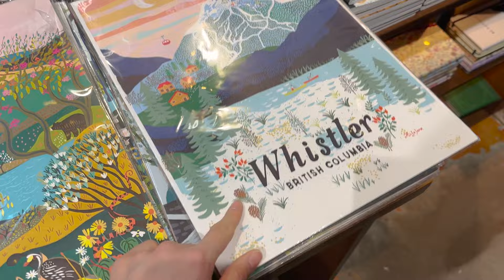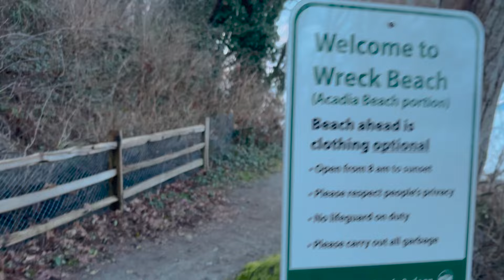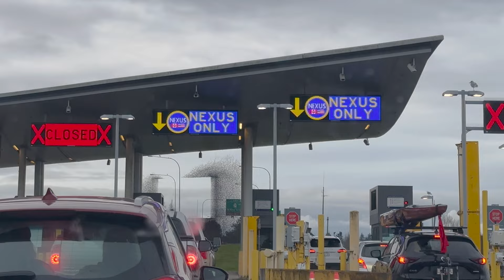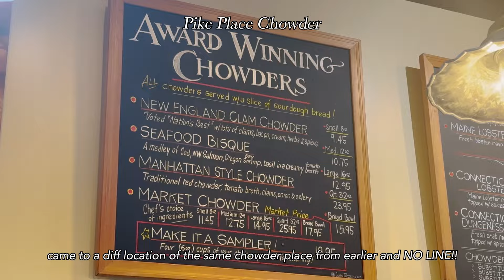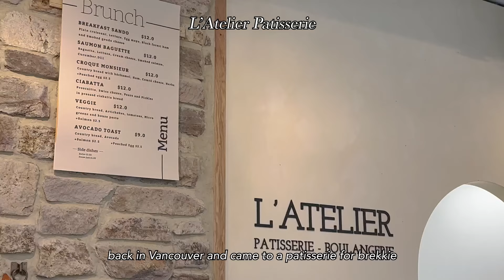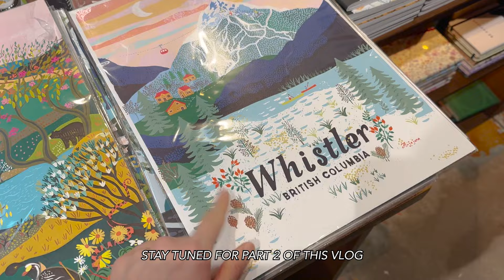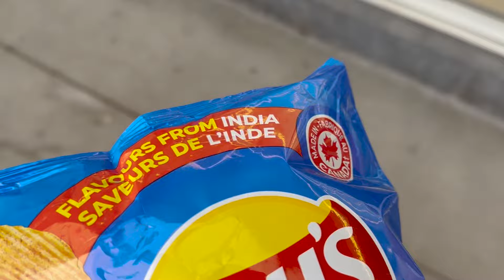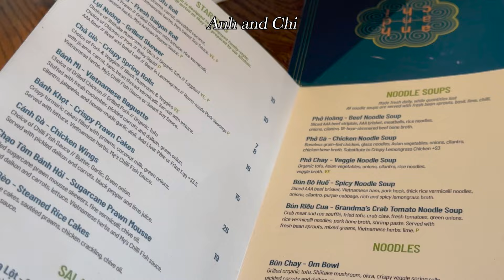New Yorkers go to Vancouver + Seattle 🏃‍♀️💨 | 10-day itinerary for Vancouver (Part 1)!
Hi! 💛 We're in Vancouver and Seattle!!! Started off strong and kept the energy going throughout the trip 🏃‍♀️💨 We walked around beach, drove to Seattle from Vancouver (my first time crossing a land border!) for the Boeing Factory tour, and had wine tasting (by accident lol) 🍷 Stay tuned for part 2 of the vlog where we go skiing at Whistler and Grouse! 🎿⛷️❄️

✨About me✨
Hey! My name is meggyeggy and I'm currently living in NYC🗽 I share my lifestyle in NYC, my daily routine at home, and my travels around the world as I navigate my 20's 💫 Thanks for watching and don't forget to subscribe! 💖